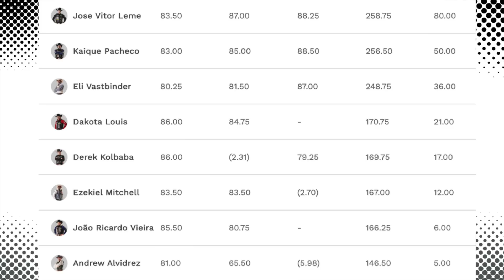José Vitor Leme vence segundo evento consecutivo e avança no ranking mundial - PBR UTB 2023